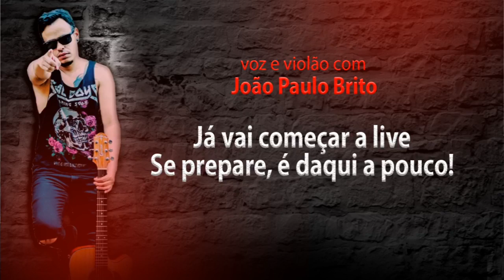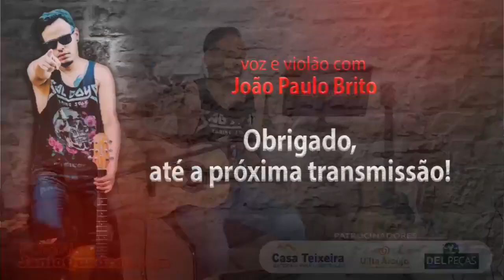LIVE - JOÃO PAULO BRITO Voz e violão